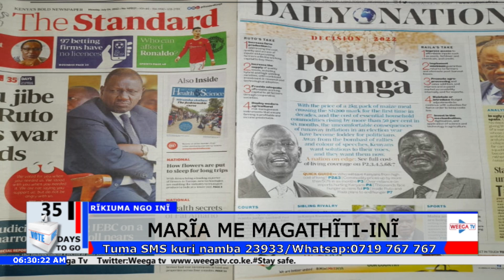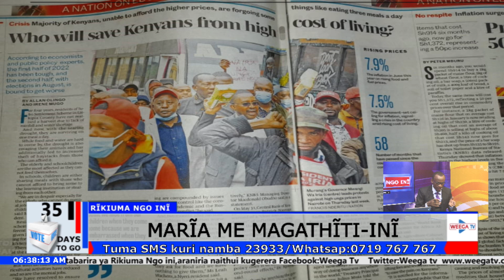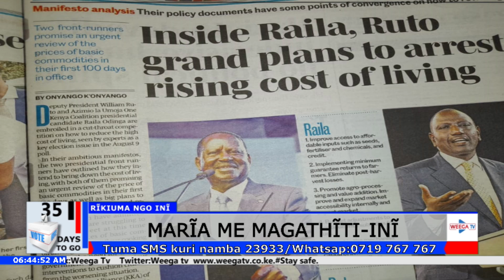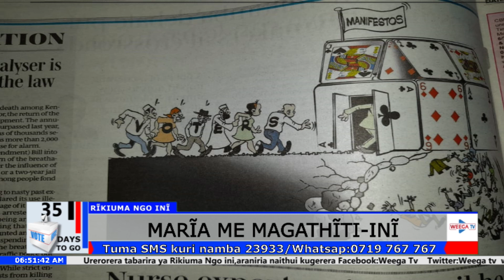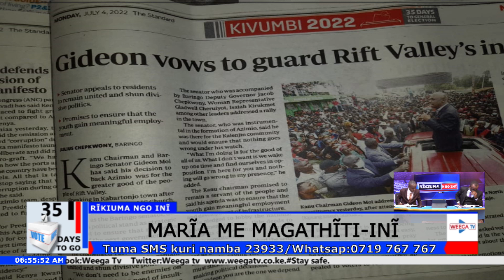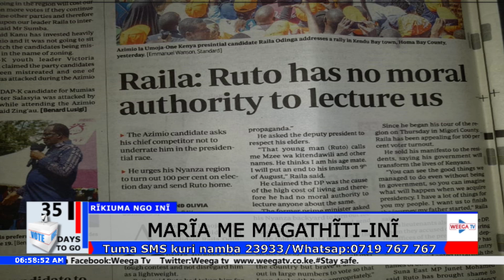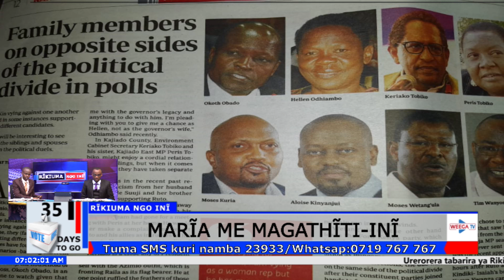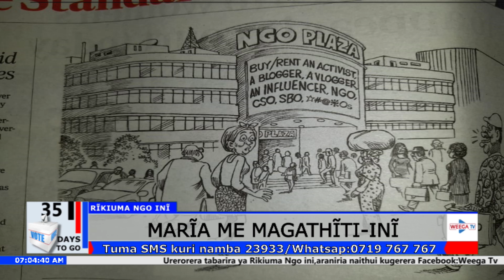NJUKANIRIRO YA UHURU NA RUTO GUAKIRIRIA